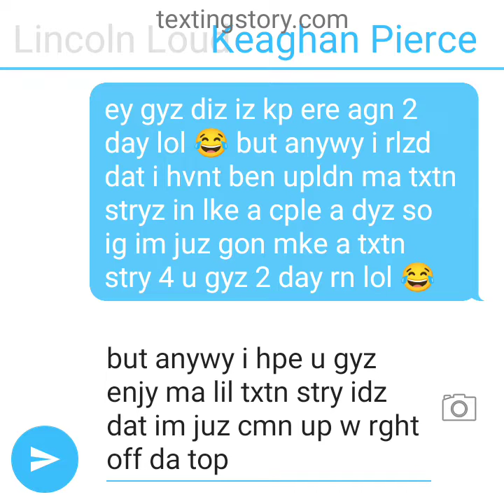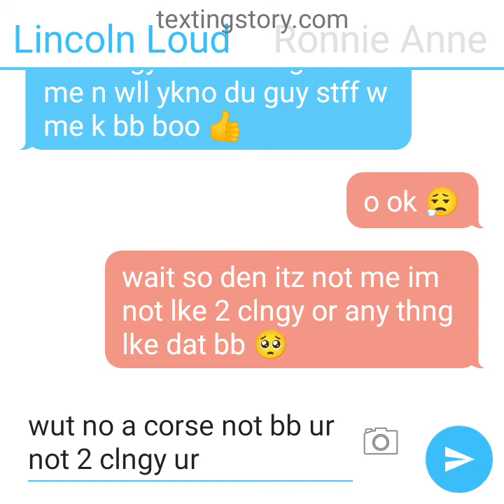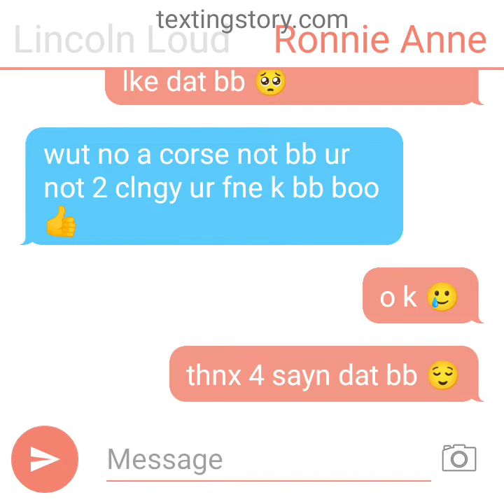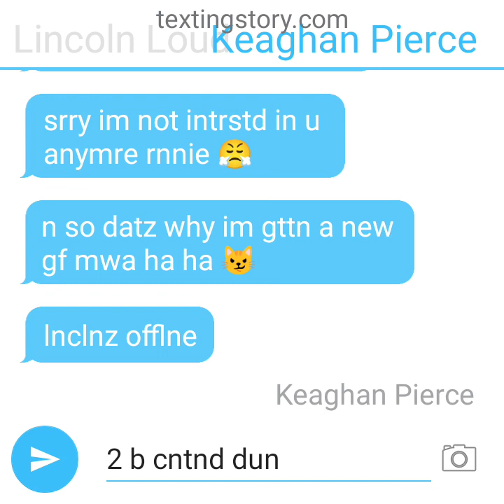loud house textin story | the cheaters # 1/5 | linc cheats on ronnie part 1/2 | by tokpcj&rdc